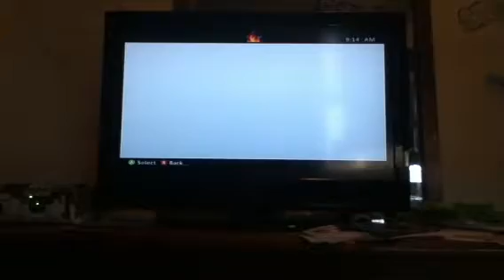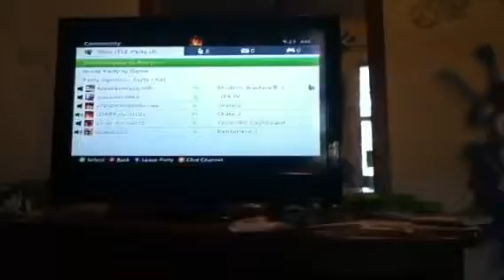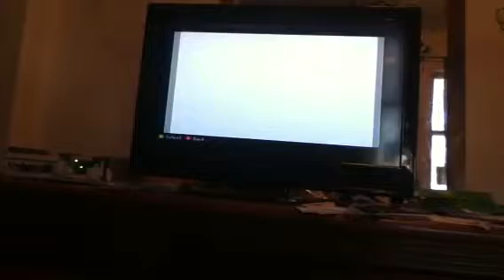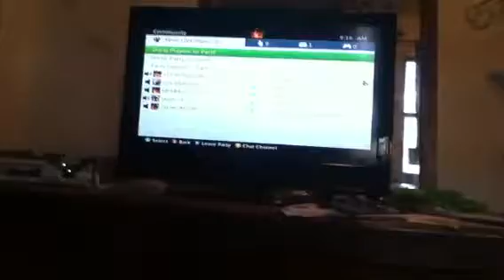Funny Day with British friends